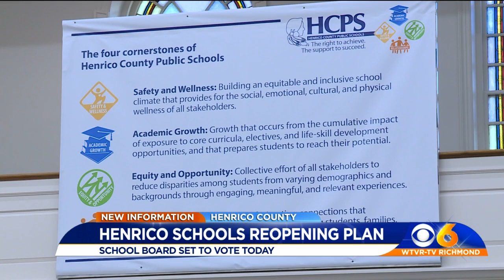Online or in class? Henrico votes on how to start the school year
The Henrico County School Board will vote Thursday on the county's school reopening plan.